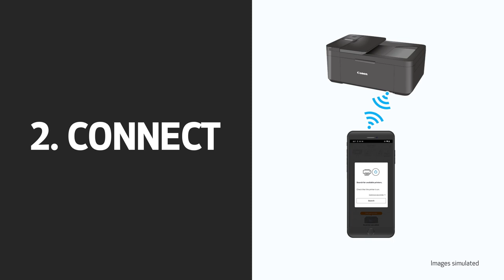Meet the Canon PIXMA TR4720 Wireless All-in-One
Compact, Versatile, Easy-to-Use

For all your work or home printing needs, the PIXMA TR4720 Wireless All-in-One Printer has you covered. Big on performance, the PIXMA TR4720 is a true 4-in-1 with the ability to print, copy, scan, and fax. With a variety of connectivity options, you'll be able to do it all from your PC or mobile devices— plus, the PIXMA TR4720 is compatible with Canon apps for printing, scanning, creative projects and more. Simple, productive office and home printing in a compact size— that’s the PIXMA TR4720.